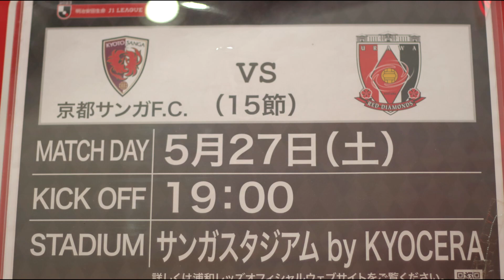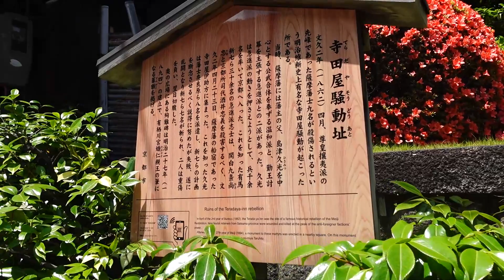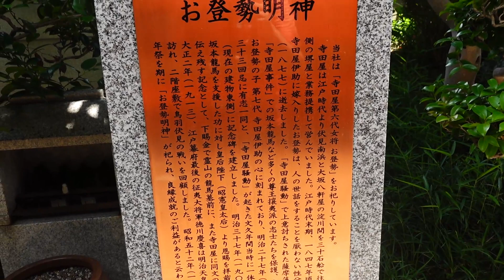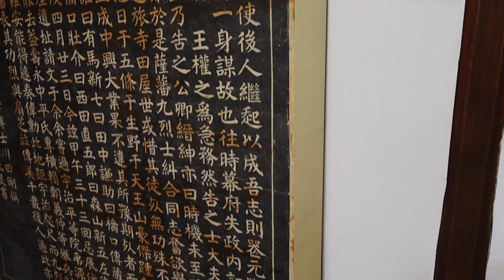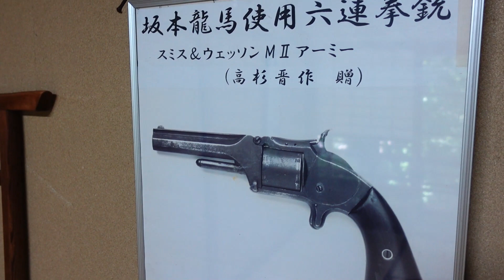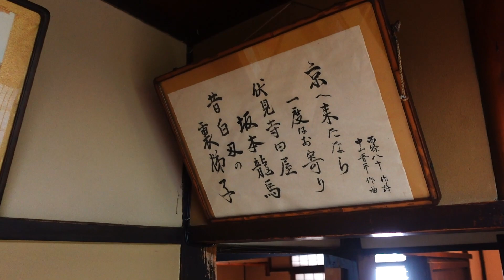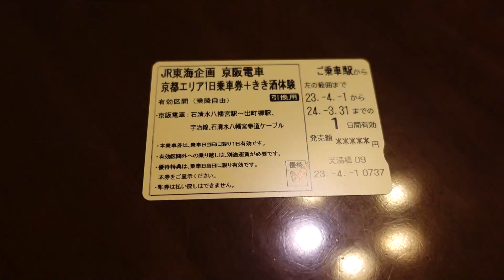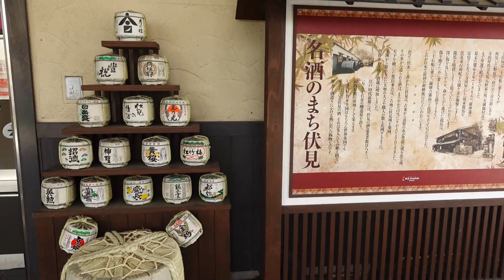2023年5月 大人の修学旅行浦和レッズ京都Away旅行記第7章 Fushimi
宇治から京阪電車で中書島へ戻ります。
そのまま下車して坂本龍馬ゆかりの寺田屋へ。
その後近くの伏見夢百衆にてきき酒体験。
JR東海ツアーズのずらし旅えらべる体験を利用しました。
ようやくタイトル通り大人の修学旅行となりました（笑）

BGM　DOVA-SYNDROME